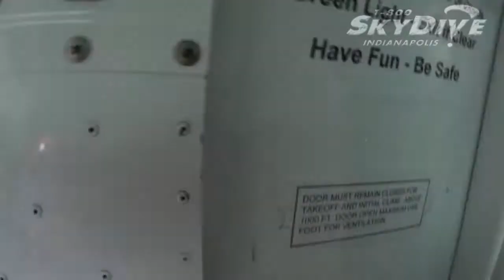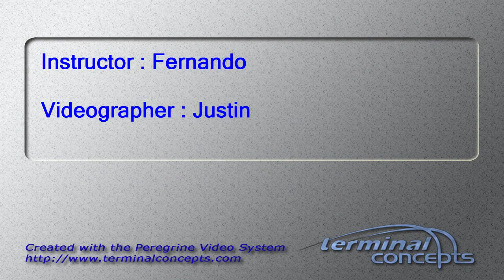Nathan Foster's Tandem skydive!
Nathan Foster's tandem skydive on Sunday, July 08, 2012 with Fernando at Skydive Indianapolis.  Located in Fankfort, IN, Skydive Indianapolis is THE place for tandem, AFF and experienced skydivers.  Come out and Skydive Indiana, Skydive Kentucky, and Skydive Ohio!